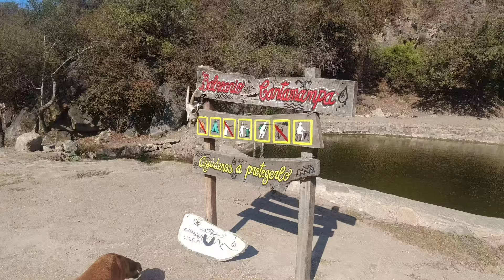El PUEBLO que SOBREVIVE a todos los males | El Km 49 en Santiago del Estero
El Km 49 es un pueblo de Santiago del Estero que en la actualidad sobrevive a pesar de los males que les tocó. A finales de la década del 70 desmantelaron el ramal ferroviario y la ruta nacional 9 cambio su traza desplazándose hacia el este.  Se perdieron puestos de trabajos del ferrocarril,  el obraje, la minería de las sierras de Ambargasta y desapareció la actividad de servicios que vivía del viejo camino. Como es la vida hoy en este pueblito de 400 habitantes en medio del monte santiagueño y al pie de las salinas.

📍Para adquirir el atlas de Rutas: Instagram @atlasderutas. O Llamando al 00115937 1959.

💰 COLABORACIONES CON EL CANAL DESDE ARGENTINA:
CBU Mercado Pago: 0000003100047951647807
ALIAS Mercado Pago: elsenordela48
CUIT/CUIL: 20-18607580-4